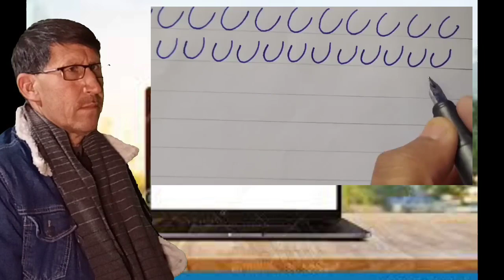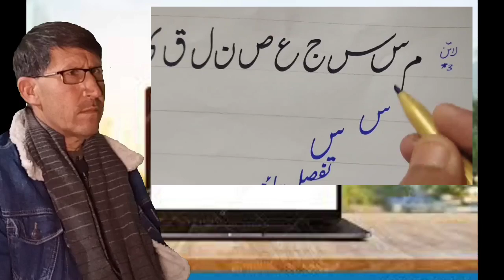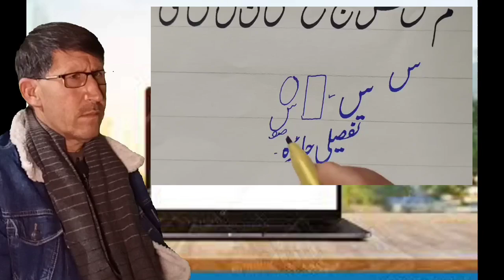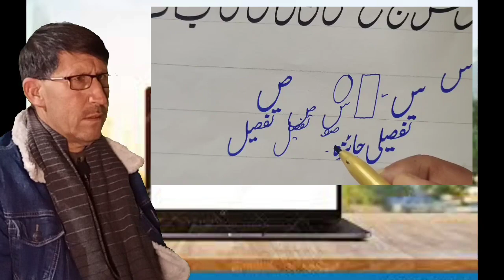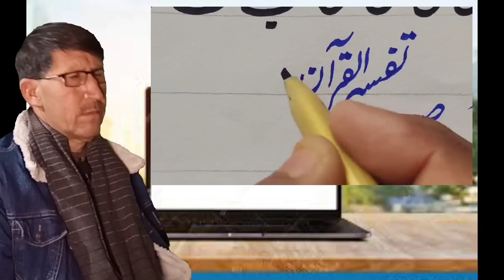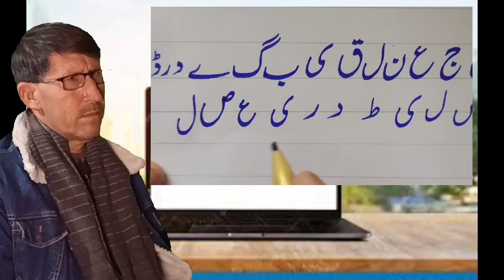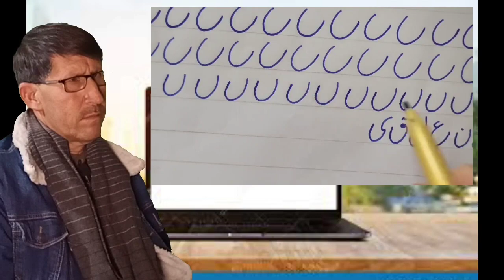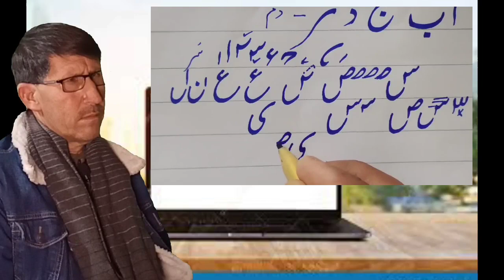How to improve urdu handwriting _اردو لکھائی ٹھیک کرنے کا بہترین طریقہ _ _urduhandwriting(1)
handwriting tips
urdu handwriting
improve handwriting
handwriting for beginner
urdu hanwriting
neat handwriting
handwriting tutorialurduhindi
urdu handwriting
handwritingtutorialforbeginnersUrdu handwriting by ghulamabbas

handwriting tips
urdu handwriting
improve handwriting
handwriting for beginner
how to improve urdu handwriting
urdu hanwriting
neat handwriting
handwriting tutorial urdu hindi
basic urdu handwriting
handwriting tutorial for beginnersUrdu handwriting by ghulam abbas